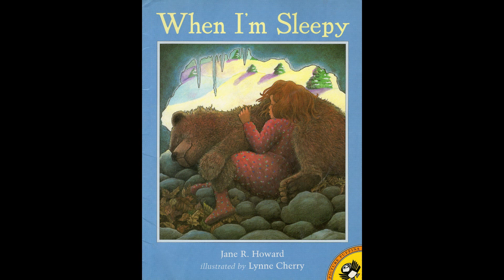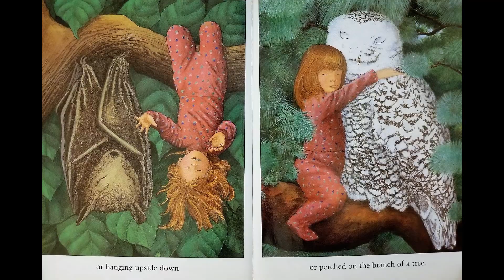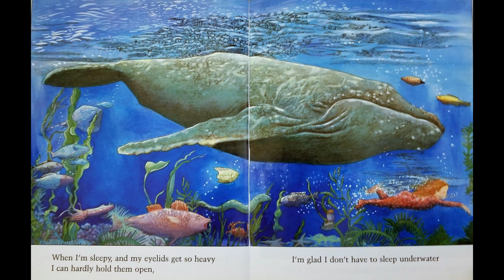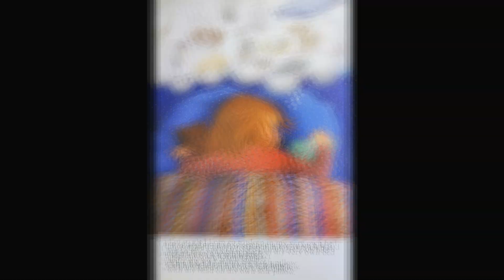💤When I'm Sleepy | The BEST Bedtime Story Read Aloud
😴This is a fun book about what it feels like to be sleepy.
Can you make it through the entire video without yawning?

When I'm Sleepy
by Jane R. Howard
Illustrated by Lynne Cherry